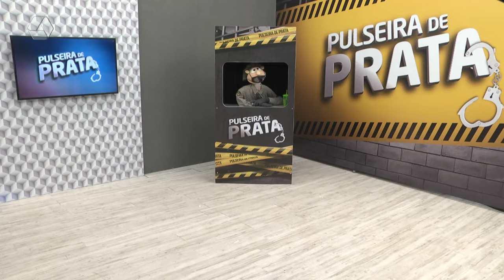Pulseira de Prata 18/01/2022